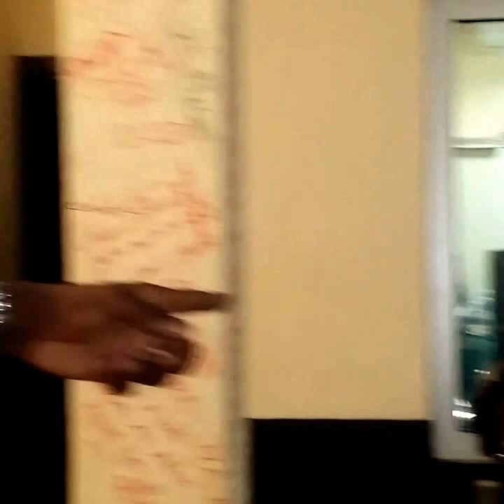ME TRAISTE PAPÁ / Denis D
ME TRAISTE PAPÁ